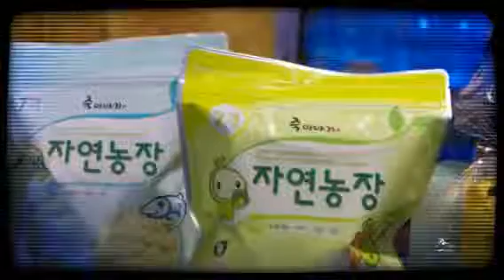죽이야기 창업으로 한식브랜드 창업 도전해보자 (Created